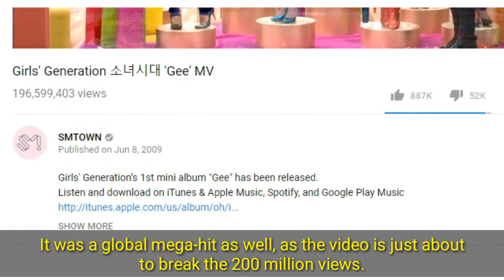Girl Generation "Gee” Is 9 Years Old And Yes You’re Ancient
Girls’ Generation is undeniably the most successful K-Pop girl group that has ever existed.

Formed by the SM Entertainment in 2007, Girls’ Generation reigned at the top of the K-Pop for over a decade.